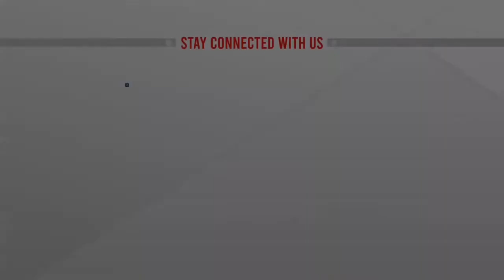৬৪ কোটি টাকা খরচেও মেলেনি নৌযান ‘এমভি বঙ্গমাতা’ ও ‘এমভি বঙ্গতরী’